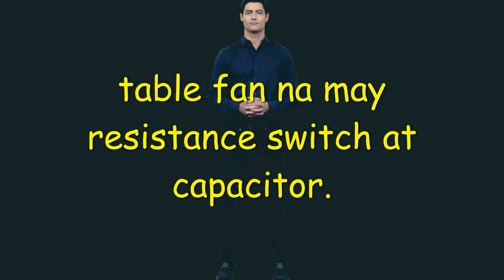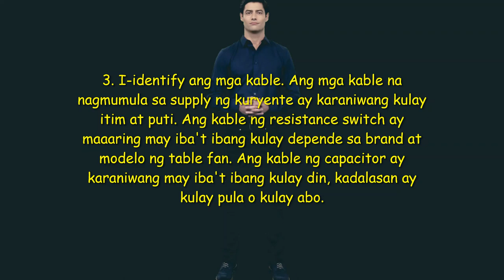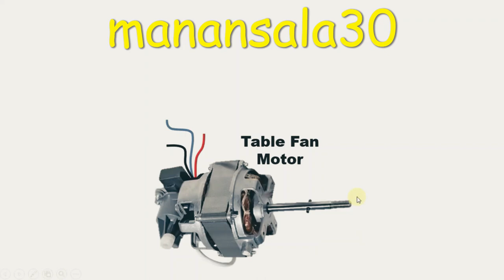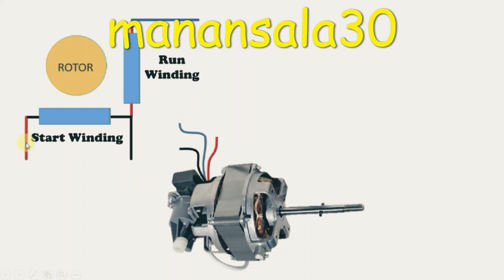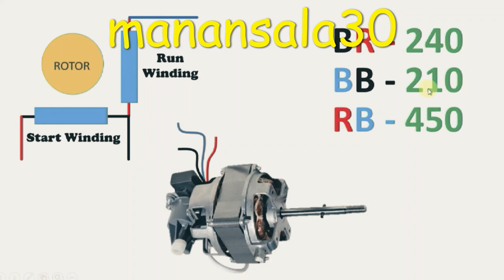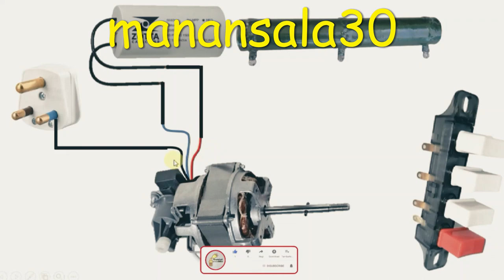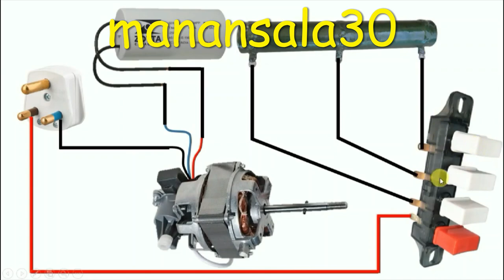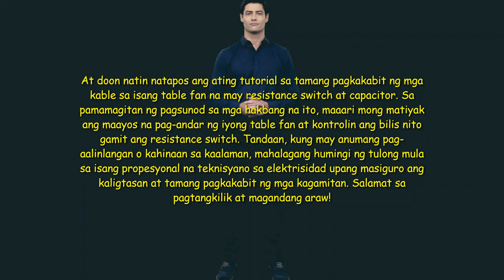07/09/2023_How To do Wiring of Table Fan | Table Fan with Resistance Switch & Capacitor."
How To do Wiring of Table Fan | Table Fan with Resistance Switch & Capacitor | Electrical Technician?
Magandang araw! Sa tutorial na ito, tatalakayin natin kung paano gawin ang tamang pagkakabit ng mga kable sa isang table fan na may resistance switch at capacitor. Ang mga hakbang na ito ay makatutulong sa iyo bilang isang electrical technician upang matiyak ang maayos na pag-andar ng iyong table fan. Tiyaking sundan ang mga sumusunod na hakbang nang maingat upang maiwasan ang anumang problema at masiguro ang kaligtasan ng iyong mga kagamitan.

 ang pagsasagawa ng wiring ng isang table fan na may resistance switch at capacitor. Narito ang mga hakbang na dapat sundin:

Unang-una, siguraduhing ang iyong table fan ay hindi nakasaksak sa power outlet at ang switch nito ay naka-off.

Pag-aralan ang diagrama ng mga kable na kasama sa table fan. Karaniwan, may apat na kable: dalawang kable para sa supply ng kuryente, isang kable para sa resistance switch, at isang kable para sa capacitor.

I-identify ang mga kable. Ang mga kable na nagmumula sa supply ng kuryente ay karaniwang kulay itim at puti. Ang kable ng resistance switch ay maaaring may iba't ibang kulay depende sa brand at modelo ng table fan. Ang kable ng capacitor ay karaniwang may iba't ibang kulay din, kadalasan ay kulay pula o kulay abo.

I-konekta ang mga kable ng supply ng kuryente sa table fan. Ito ay karaniwang ginagawa sa pamamagitan ng pagkakabit ng mga kable ng table fan sa mga kable ng supply ng kuryente. Itong mga kable ay kailangang magkatugma ang kulay. Halimbawa, ikabit ang kableng itim ng table fan sa kableng itim ng supply ng kuryente, at ikabit ang kableng puti ng table fan sa kableng puti ng supply ng kuryente. Maaaring gamitin ang isang connector o electrical tape para sa pagkakabit na ito.

Ikabit ang kable ng resistance switch. Ang resistance switch ay ginagamit upang kontrolin ang bilis ng table fan. May dalawang kable na konektado rito, kadalasan ay may iba't ibang kulay. Ikabit ang isa sa mga kable sa isa sa mga kable ng supply ng kuryente, at ikabit ang isa pang kable sa table fan. Siguraduhing tama ang pagkakabit at magkatugma ang mga kulay ng mga kable.

Ikabit ang kable ng capacitor. Ang capacitor ay nagbibigay ng kick-start sa motor ng table fan. Maaaring may iba't ibang kulay ang mga kable nito, kaya't siguraduhin na tama ang pagkakabit base sa diagrama ng table fan. Kadalasan, ikabit ang kableng pula sa kableng puti ng supply ng kuryente, at ikabit ang kableng abo sa kableng capacitor ng table fan.

Tignan ang mga koneksyon. Matapos ikabit ang mga kable, suriin ang mga koneksyon upang tiyaking walang mga wire na labas o exposed. Siguraduhing maayos at maayos ang mga koneksyon.

Pagkatapos ng mga hakbang na ito, maaari mo nang subukan ang iyong table fan. I-plug ito sa power outlet at i-on ang switch. Dapat gumana na ang iyong table fan at dapat ma-control ang bilis nito sa pamamagitan ng resistance switch.

Mahalaga na maging maingat at siguraduhing maayos ang pagkakabit ng mga kable upang maiwasan ang mga aksidente. Kung hindi ka tiyak sa iyong kakayahan, mas mainam na humingi ng tulong sa isang propesyonal na teknisyano sa elektrisidad.
At doon natin natapos ang ating tutorial sa tamang pagkakabit ng mga kable sa isang table fan na may resistance switch at capacitor. Sa pamamagitan ng pagsunod sa mga hakbang na ito, maaari mong matiyak ang maayos na pag-andar ng iyong table fan at kontrolin ang bilis nito gamit ang resistance switch. Tandaan, kung may anumang pag-aalinlangan o kahinaan sa kaalaman, mahalagang humingi ng tulong mula sa isang propesyonal na teknisyano sa elektrisidad upang masiguro ang kaligtasan at tamang pagkakabit ng mga kagamitan. Salamat sa pagtangkilik at magandang araw!